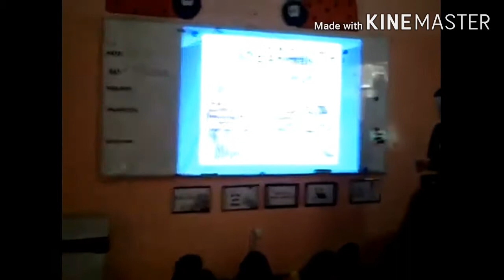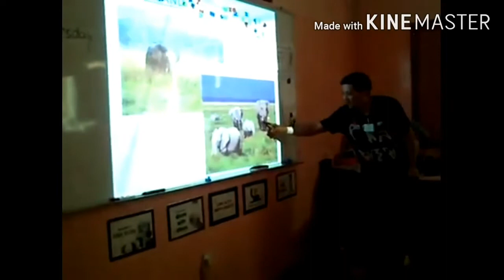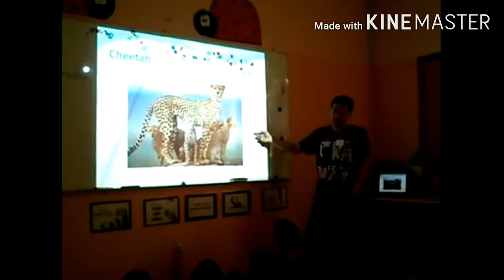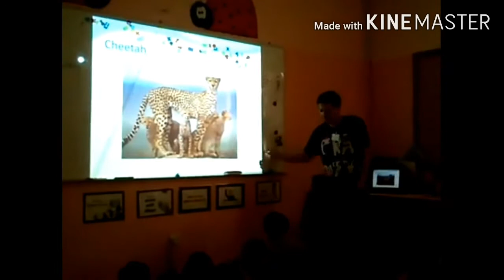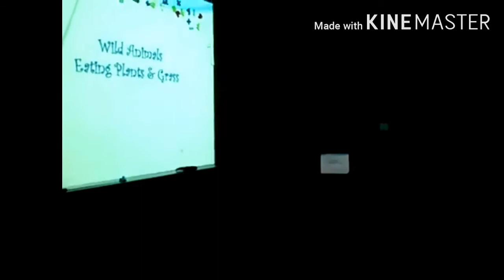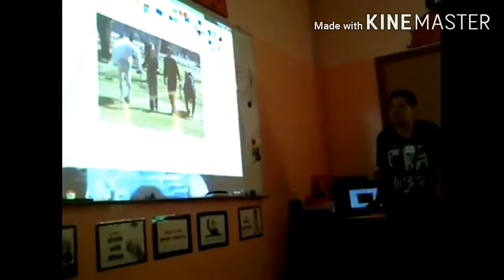Teacher in Dubai UAE experienced...😊😉